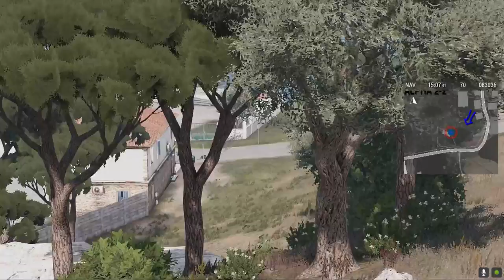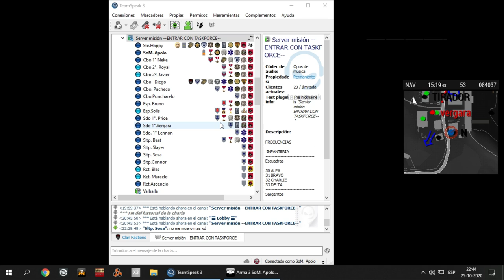Clan Factions Misión SemiOficial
Domingo 25 de Octubre de 2020, misión hecha por Happy, en el mapa de Malden.